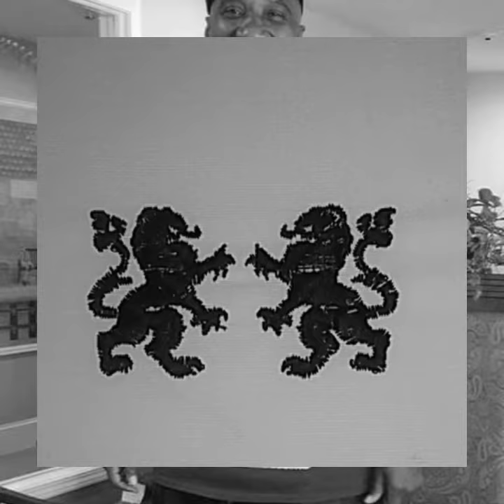JANIQUE UNIQUE T SHIRTS!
Here are a few t shirts I have done for friends and family it has been a blessing. So with these trades in have picked up in want to pass it on to the younger generation. To give them a rare positive image of a black man doing something abnormal. Teaching the youth that you don't have to be subjected to bad advice without real solution on how to start your own business from home.